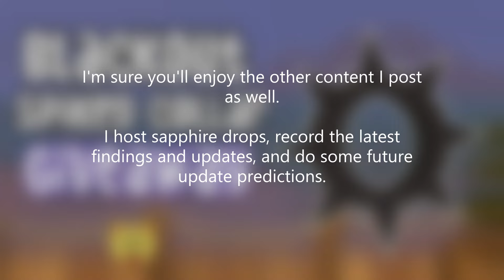ANIMAL JAM HUGE GIVEAWAY BLACKOUT SPIKED COLLAR (OPEN)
Rules on how to enter are VERY Easy and Quick. You can find them in the video.
Winners will be announced through a video.